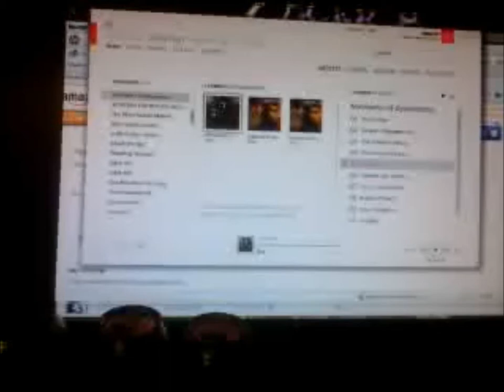beneath the massacre "untitled"